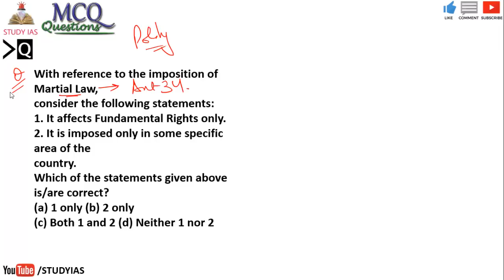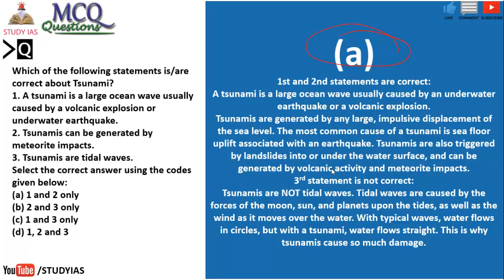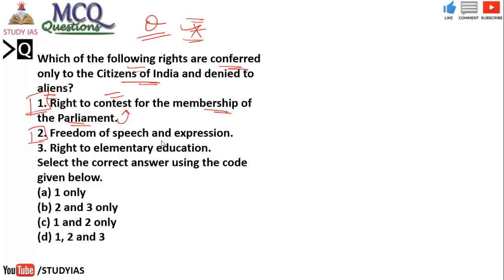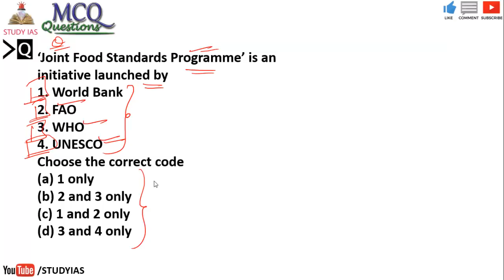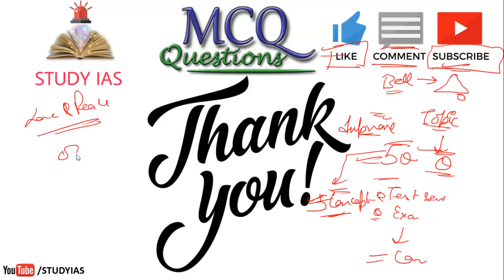UPSC 2019 - 8 JANUARY 2018 Daily MCQ for UPSC / IAS 2019 | Multiple Choice Questions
STUDY IAS

8 JANUARY 2018 The Hindu Newspaper Analysis in Hindi (हिंदी में) - News Articles for Current Affairs
The Hindu Newspaper Analysis in Hindi (हिंदी में) - News Articles for Current Affairs

8 JANUARY the hindu newspaper today
the hindu newspaper 8 january 2018